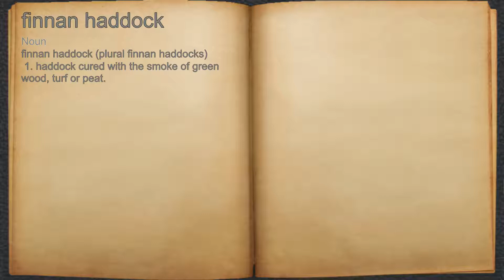What does finnan haddock mean?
A spoken definition of finnan haddock.

Intro Sound:
Typewriter - Tamskp